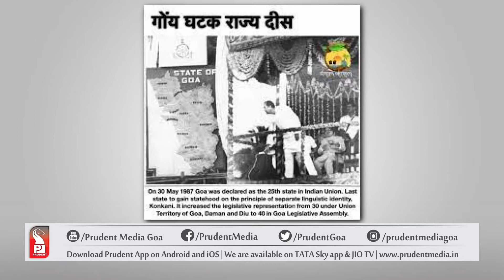Journey of Statehood | Brahmastra | Shorts | Prudent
Watch glimpses of Brahmastra as Adv. Uday Bhembre analyses the so called ‘Vikas’ or the development of Goa.